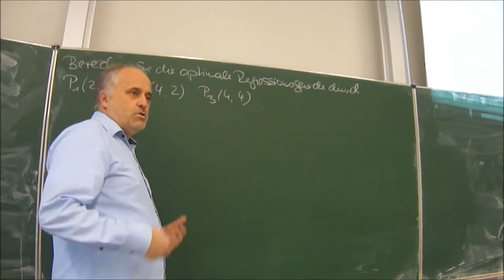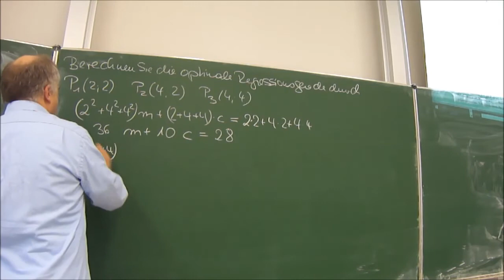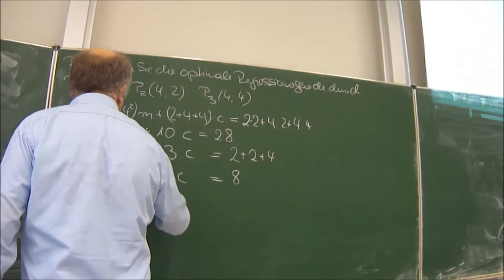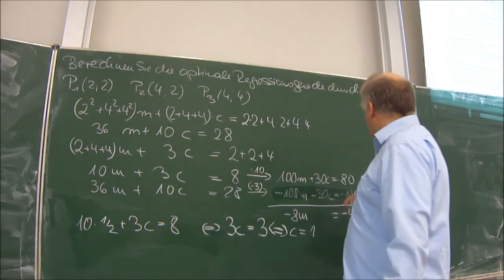Die Methode der kleinsten Quadrate (lineare Regression) | Mathematik vom Mathe Schmid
Beispiel für lineare Regression